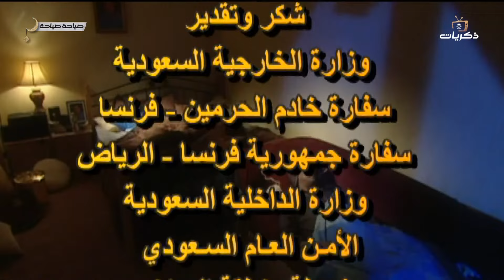مسلسل صياحة صياحة الحلقة الثامنة عشر